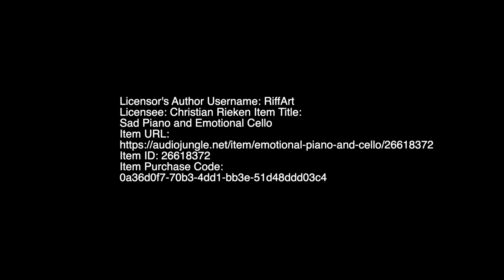Liebe - Human Essence Experience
Alles Liebe,
Dein Christian

Dankeschön
Lilian & Christian Rieken